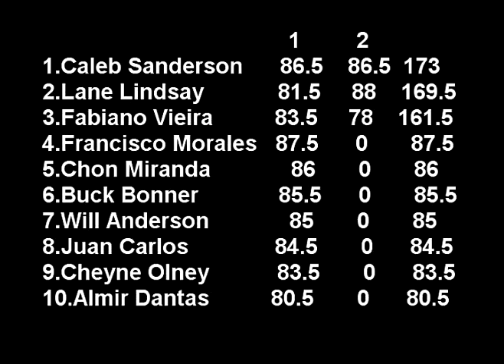1/28/11 Championship Round Touring Pro Divison Cowboys Dancehall Bull Riding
1/28/11 Championship Round Touring Pro Divison Cowboys Dancehall Bull Riding